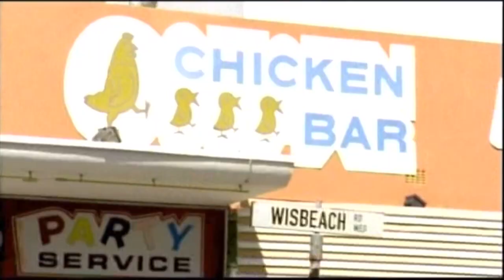Lexy & K-Paul "Girls get it first"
Freie Radikale Film Productions. Shot in Cape Town.